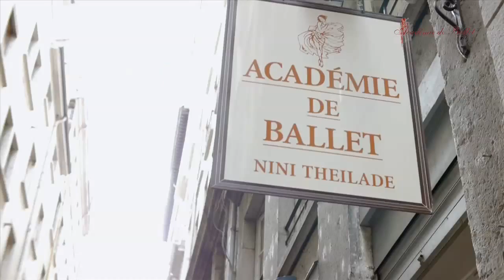Cours de danse Lyon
L'Académie de Ballet Nini Theilade propose des cours de danse classique, danse modern jazz, danse baroque et danse contemporaine.
Les élèves sont acceptés à partir de 4 ans avec l'Eveil à la Danse.
Avec des professeurs, diplômés d'État dans leur spécialité, l'art de la danse à Lyion est bien représenté.
Cours de danse Académie de Ballet Nini Theilade :9 petite rue des Feuillants
69001 Lyon